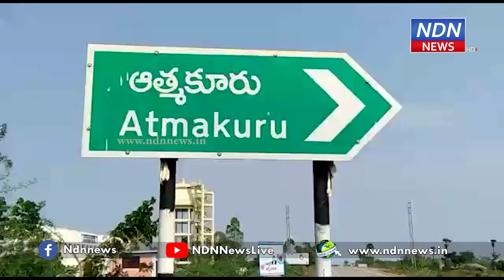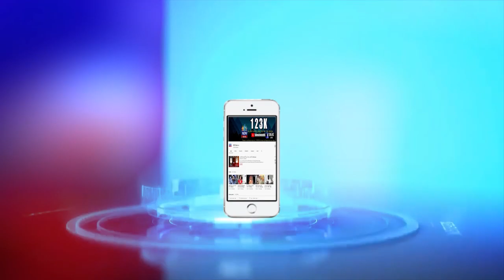ఈ నెల 7 నుంచి 27వ తేదీ వరకు ఓటు హక్కు నమోదు... - NDN News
18 సంవత్సరాలు నిండిన ప్రతి ఒక్కరూ ఓటు హక్కు నమోదు చేసుకోవాలని ఆత్మకూరు ఆర్డిఓ చైత్ర వర్షిని కోరారు. భారత ఎన్నికల కమిషన్ ఆదేశాల మేరకు ఈ నెల 7 నుంచి 27వ తేదీ వరకు ఓటు హక్కు నమోదుపై ప్రత్యేక అవగాహన కార్యక్రమాలు నిర్వహిస్తున్నామని చెప్పారు. ఆత్మకూరు పట్టణంలోని ఎస్ ఆర్ జె డిగ్రీ కళాశాల, షిరిడి సాయి రామ్ డిగ్రీ కళాశాలలో విద్యార్థినీ విద్యార్థులకు ఓటు హక్కు నమోదు పై అవగాహన కల్పించారు. ఆత్మకూరు తహశీల్దారు సుభద్ర ఇతర అధికారులు పాల్గొన్నారు.► Download NDN Android App